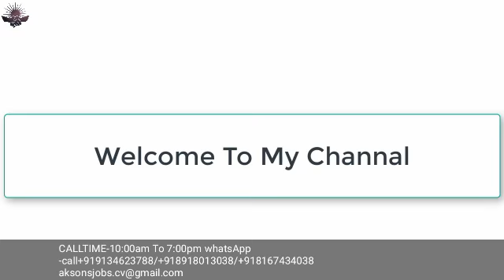Shutdown job in Kuwait | light driver | heavy driver | mobilecraneoperator|jcb operator | indian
About Video
In this video have all details about vacancies in Kuwait shutdown project as light driver,heavy driver,jcb operator,mobile crane operator,grader operator.

OFFICE ADDRESS

GOOGLE SEARCH

AK & SONS Job Consultancy

Hamid Nagar, Asansol, West Bengal 713301, India

 GOOGLE SEARCH ADDRESS

GIVE FEEDBACK

CLICK HERE⏬

ALAM NAGAR
NEAR:WELFARE SOCIETY
POST:BURNPUR
POLICE STATION:HIRAPUR
DIST:PASCHIM BURDWAN
STATE:WEST BENGAL
PIN NO:713325

HOLIDAY: FRIDAY ONLY

Contact on
what's App/call

SUCCESS STORIES

Success story

Success story

Success story

Success story

Success story

Success story

Success story

Success story

Finding a job might be a tough job if search isn't done on the right time and through the right medium.Many people come on visit to Dubai UAE but can't manage to find a job and go back with disappointments in their pockets and share the same with their surroundings and thus it gets tougher for the new comers to hunt a job for them.

This video series will lead you to the positive approach for leaving,searching a job switching a job,making friends,learning through experience and sharing the best about UAE,Dubai!!!
More details about recruiters and Dubai on !!! Following are the Facebook pages to the same content!!!

mobile crane operator jobs in kuwait salary,
vacancy for mobile crane operator,
mobile crane operator salary range,
tower crane operator salary in kuwait,
government jobs for mobile crane, operators,mobile crane operator jobs for international, applicant
crane operator needed urgently,
mobile crane operator jobs in,
kuwait jcb operator jobs,jcb operator salary in saudi arabiajcb operator vacancy in oman,jcb operator jobs in singapore,
excavator operator salary in kuwait,
excavator operator jobs in gulf,
jcb operator jobs in canada,

Ak&sons job's consultancy
Ak&sonsjob'sconsultancy